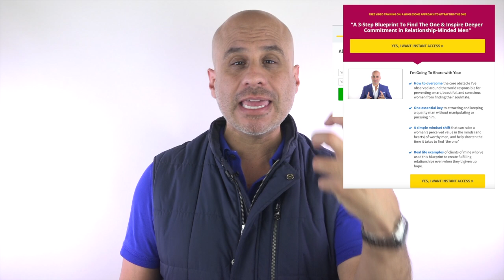5 Types of Men To Avoid at all Costs